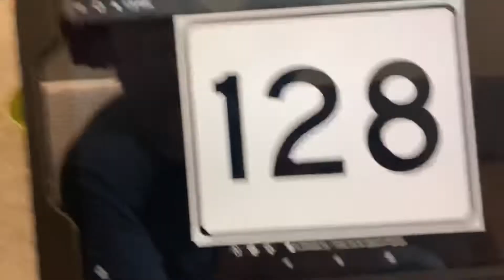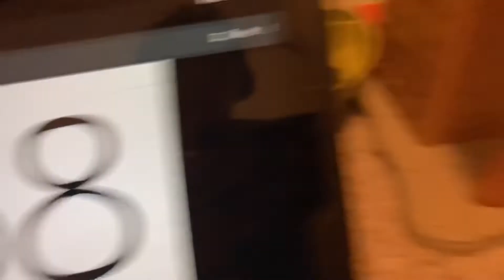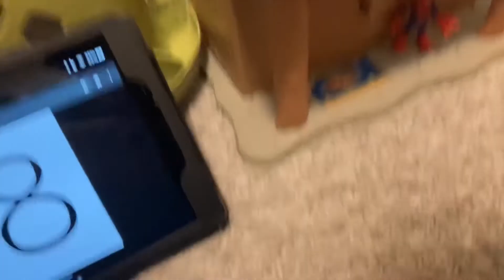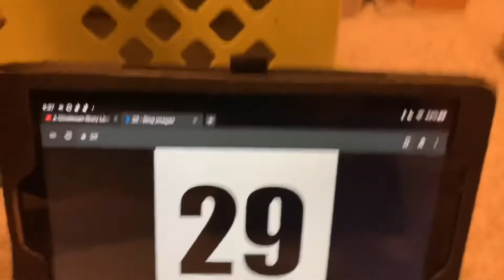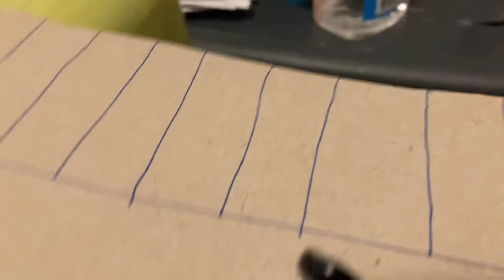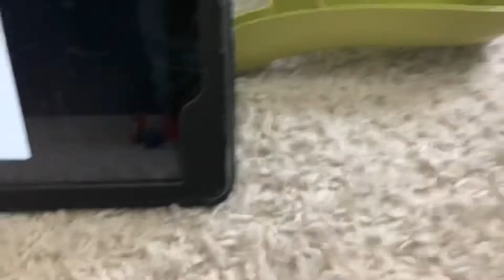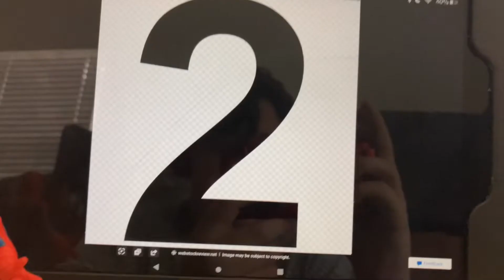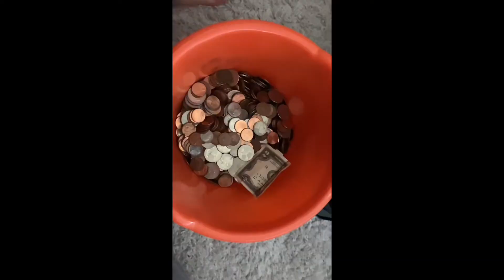Squid game but it’s with my toys and there’s 132 players